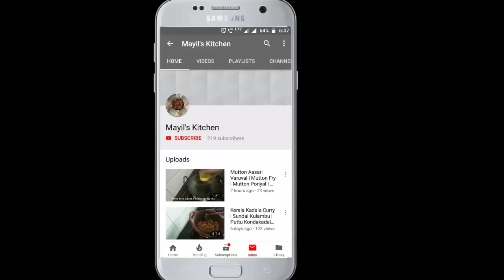Gokulashtami Recipe Paal Payasam | Janmashtam Special Paal Payasam in Tamil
Follow is on Facebook, Instagram & Pinterest